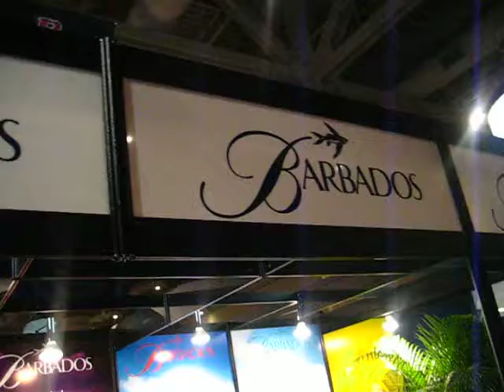Visit Barbados @ Gourment Food & Wine 2010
Chef Jason ( who used to live in Barbados) talks about his dish that has you coming back for seconds.

about the annual Gourmet Food & Wine Expo
It offers 38,000 guests an unparalleled opportunity to sample over 1,500 fine wines, spirits and beers from around the globe in many show features.
It is produced by Town Media, a division of Sun Media Corporation a fully integrated publishing and communications company.

at the Metro Toronto Convention Centre.